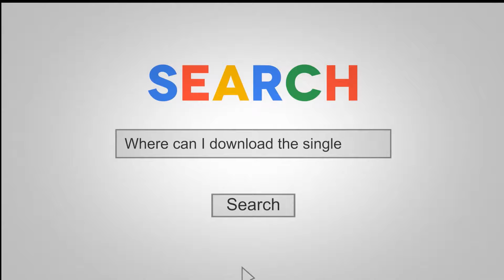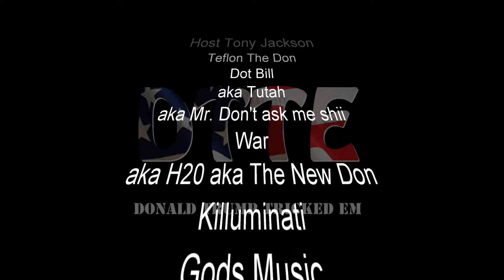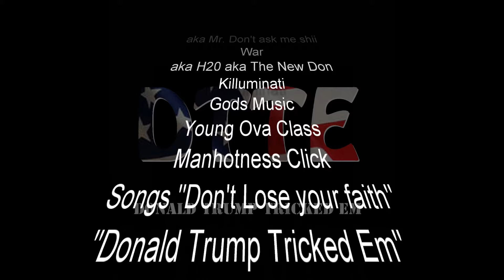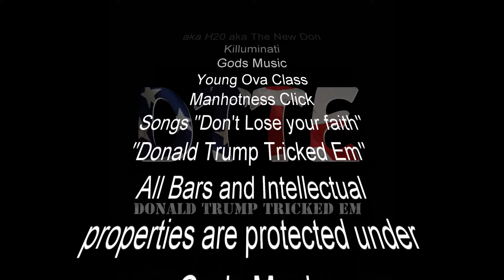Power Rap - The Basement is Back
Raw Hit Entertainment Presents Power Rap a New Series about Gods Music and Hip Hop with Hiso Radio The Basement is Back Hosted by Tony Jackson. Episode1